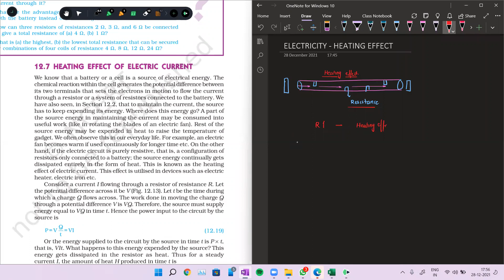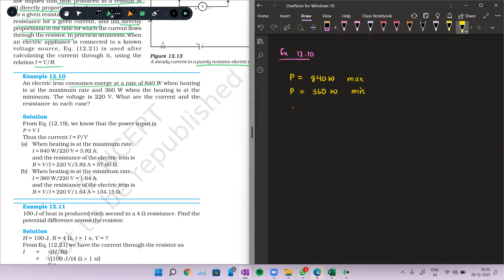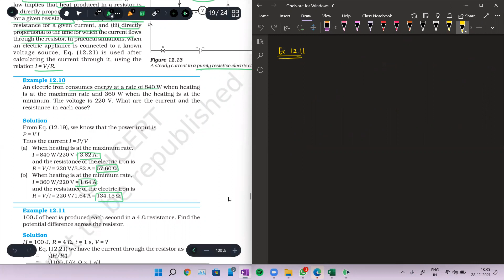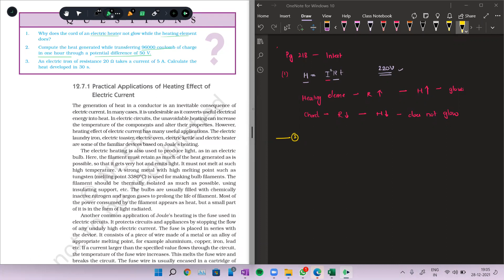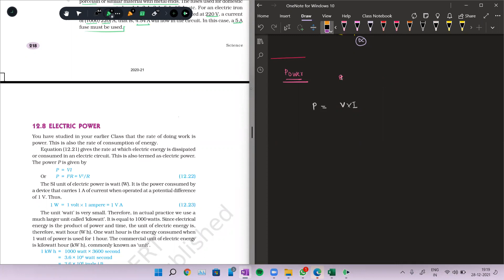Class X - Science - Electricity - Heating Effect - 28th Dec